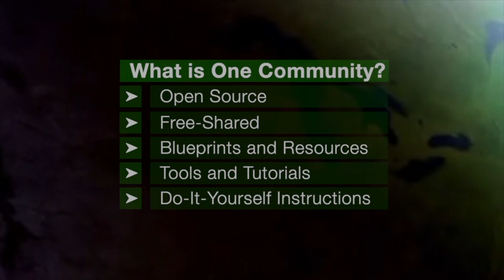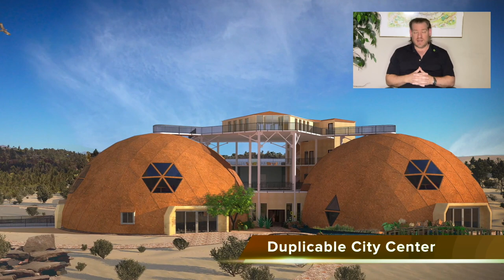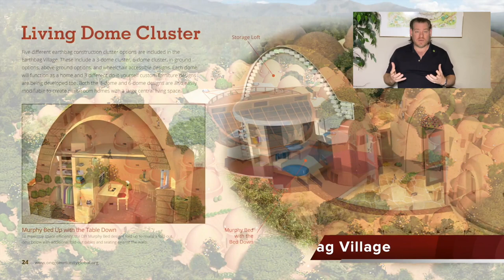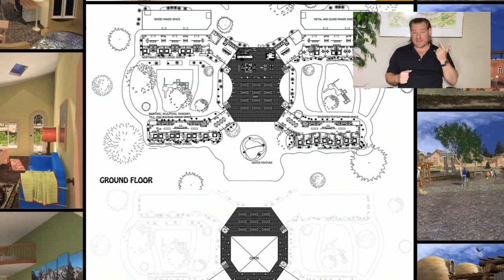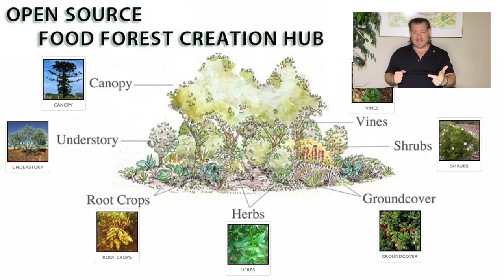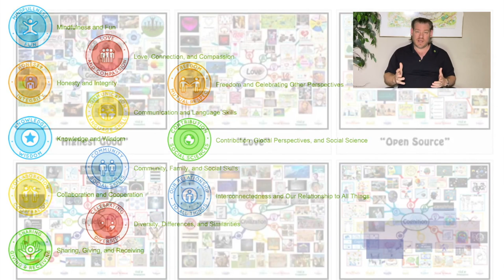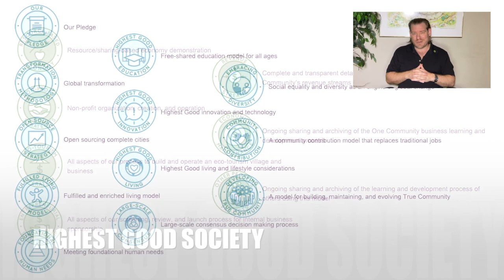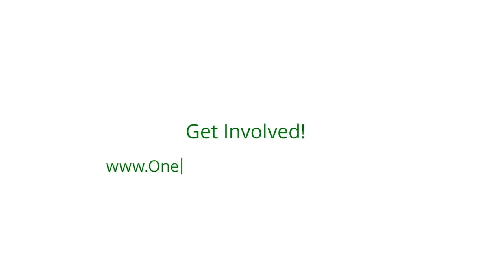One Community Weekly Progress Update #564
THIS WEEK'S TOPIC: Creating an Open Source World